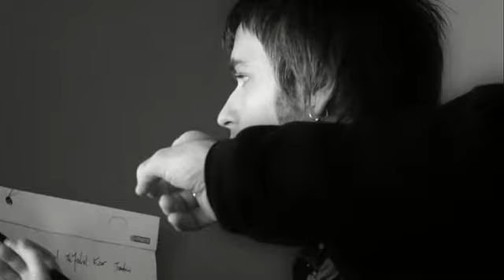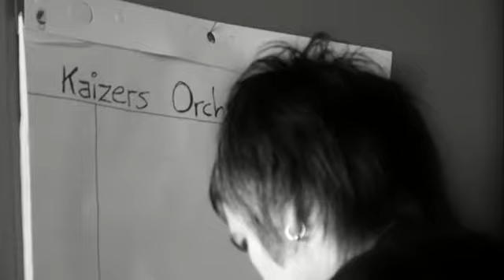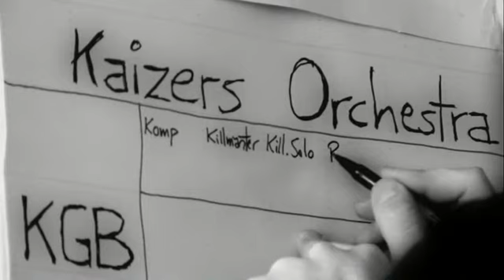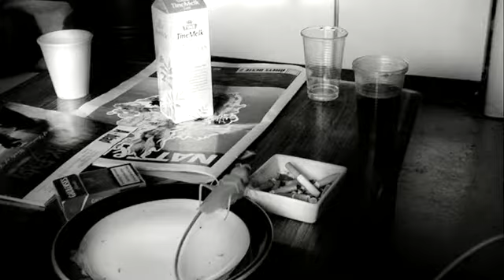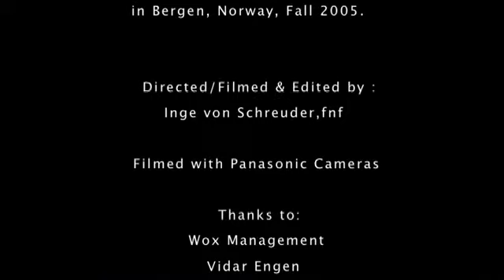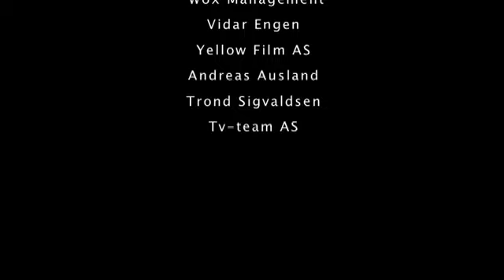Kaizers Orchestra Maestro dokumentar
Kaizers Orchestra recorded their third album "Maestro"  in Duper Studio in Bergen with producer Jørgen Træen in 2005. Director Inge Schreuder Lindløv followed the proceedings with his camera and made this little documentary from the footage.
The Maestro documentary was originally featured as bonus material for the "Viva la Vega" concert dvd.